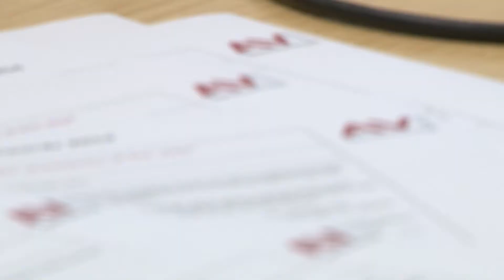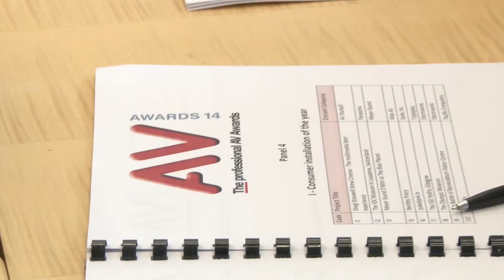AV Awards 2014 - the judges' thoughts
In the lead up to the announcement of the AV Awards winners we speak to the judges about this year's entries and what makes the awards so special.